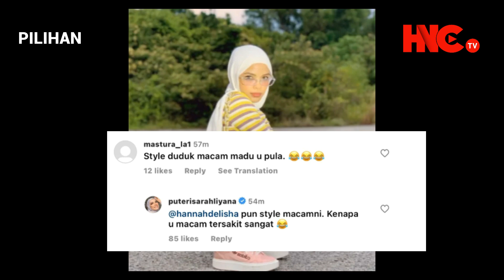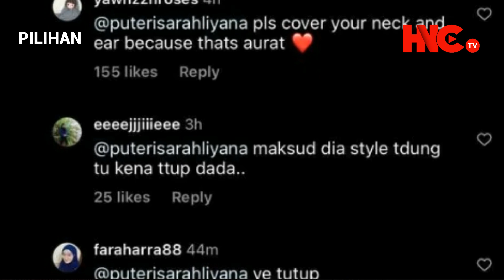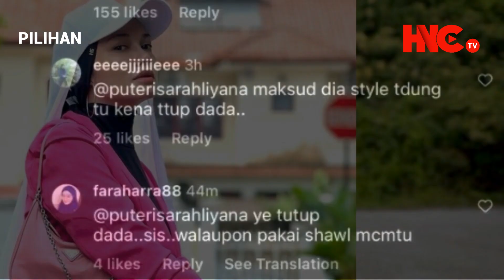PUTERI SARAH VS IRA Peminat Risau Lihat Gaya Rempit Puteri Sarah Selepas Kongsi Gambar Nampak Leher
HESED NETTA Channel TV (HNC TV) SEDONDON ! SHUIB SEPAHTU Bawa Watie Beraya Dengan Keluarga Watie Tidak Kekok Mendukung Affan [VIDEO].Terkini dan Sensasi PILIHAN ialah laluan alternatif perkongsian daripada sumber-sumber yang dipercayai lalu dikongsikan secara maya terus akepada Netizen semua berhubung isu-isu semasa sama-ada di dalam atau luar negara. Tonton setiap hari video perkongsian di Channel ini terus di smartphone anda dimana jua Warga Netizen berada. Terima Kasih Atas Sokongan Anda.